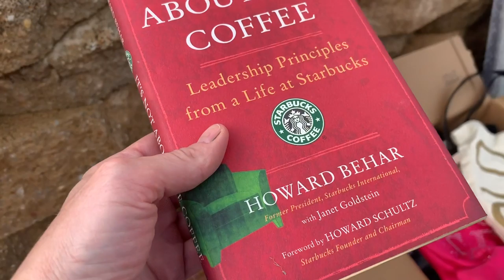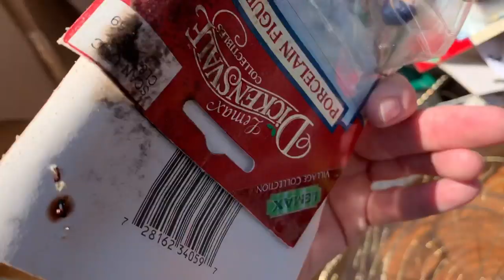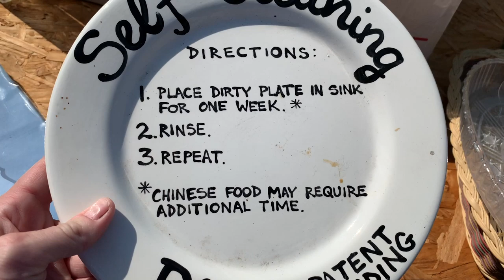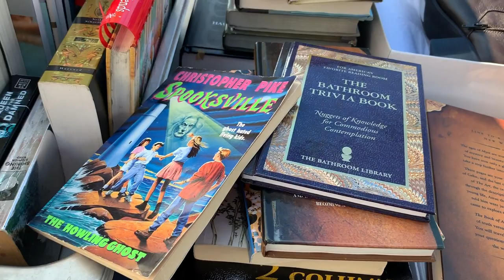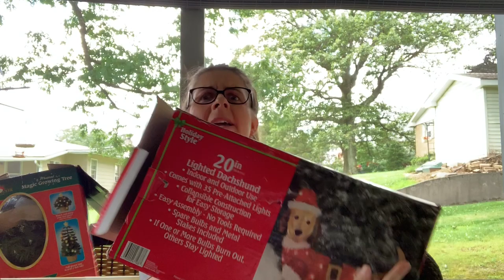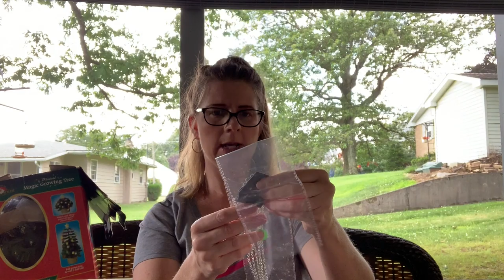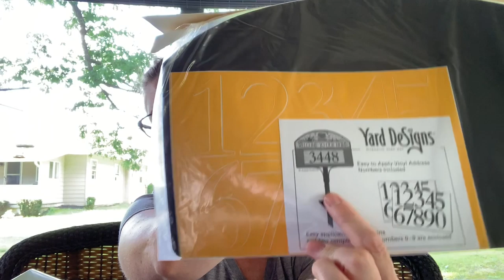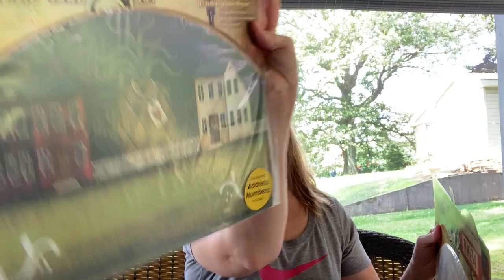25+ Community Yard Sales | Buying To Resell | Shop With Me + Haul